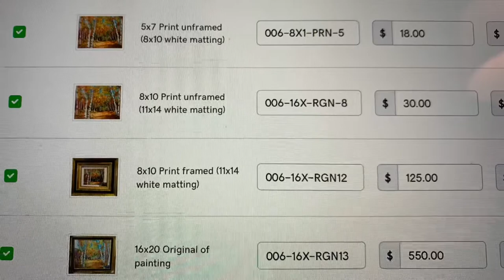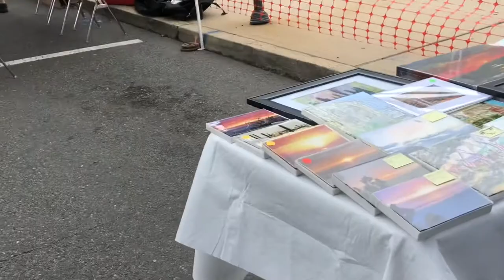3S Art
Samples of Art